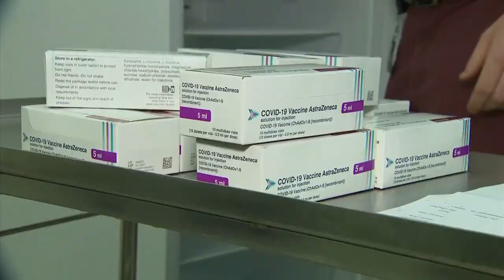El dilema de AstraZeneca | La EMA considera los beneficios por encima de los riesgos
La Agencia Europea de medicamentos considera los beneficios de AstraZeneca por encima de los riesgos, a pesar de reconocer la aparición de trombos en algunos vacunados.